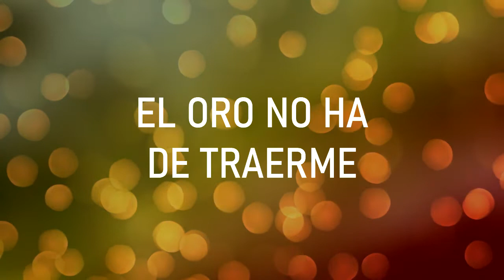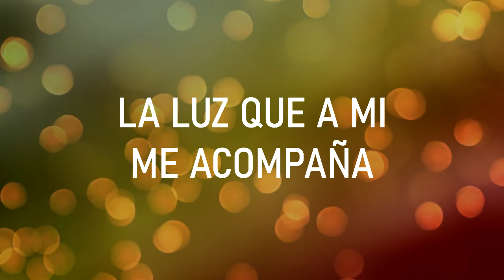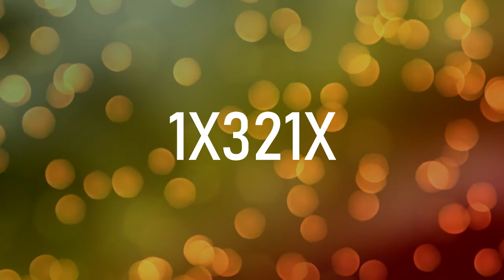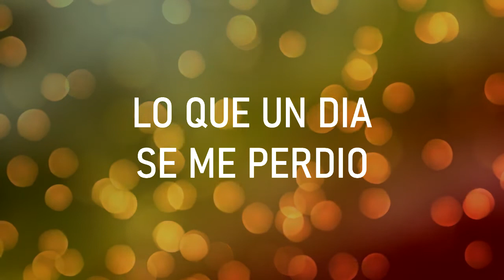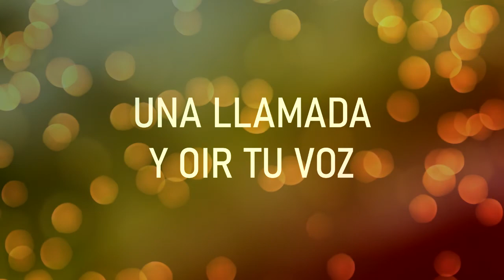LOS ELECTRICOS - BANDA ROCK BARCELONA - "DAME AMOR" (VIDEO LETRA)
Canción del disco "CARRETERAS" (2020)

LOS ELECTRICOS es una banda de Rock barcelonesa originaria del barrio de Trinitat Nova. Desde 1997 pasean su amplia colección de temas propios en la que combinan el Rock anglosajón de guitarras, y todos sus derivados, con unos elaborados textos en castellano. Enchufados o en formato acústico ofrecen un cuidado directo que merece una escucha más allá de estilos o preferencias sonoras.